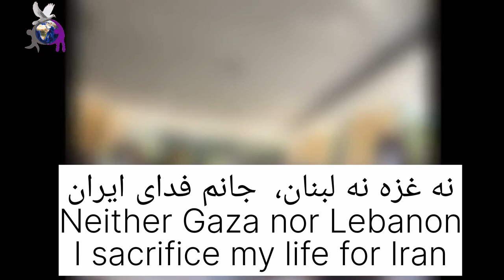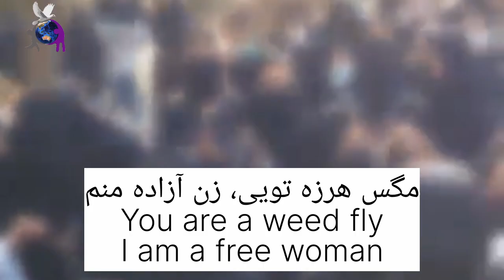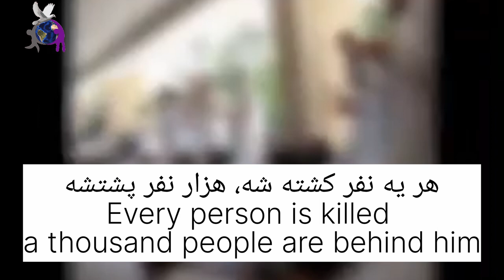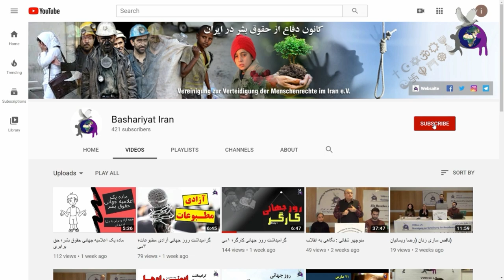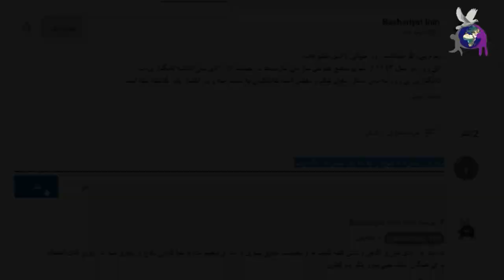شعارهای اعتراضات سراسری، هفته چهارم، ۱۷ الی ۲۳ مهر ۱۴۰۱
این فیلم به دو زبان فارسی و انگلیسی جهت آگاهی رسانی از مجموعه شعارهای گفته شده در هفته چهارم اعتراضات ایران تهیه شده است و کانون دفاع از حقوق بشر در ایران شعارها را تائید و یا تکذیب نمی‌نماید.

تهیه کنندگان:
رسول بلغار
رزا جهان‌بین